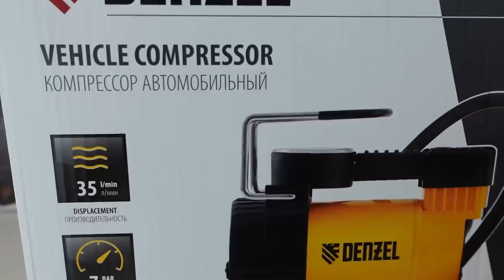ИЗ УБИТОГО ДОМА 😱 ДЕЛАЕМ СОВРЕМЕННЫЙ НОВЫЙ 🔥🔥🔥